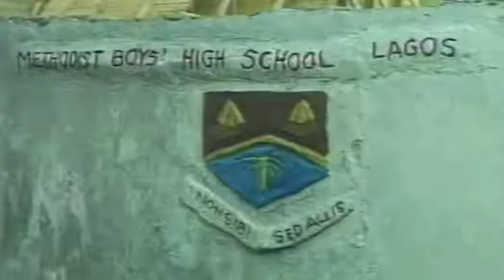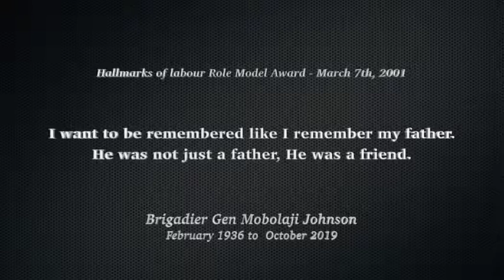Documentary on MOBOLAJI JOHNSON